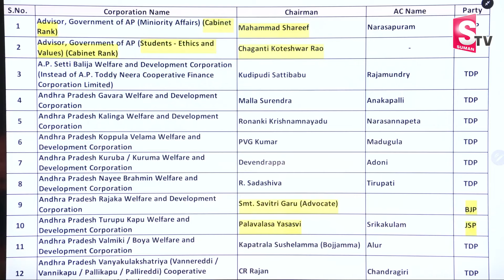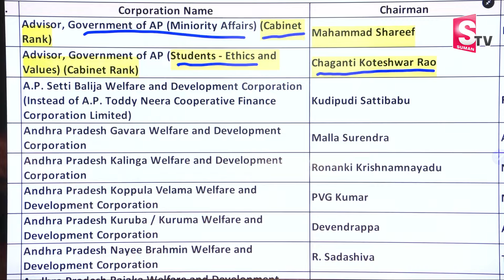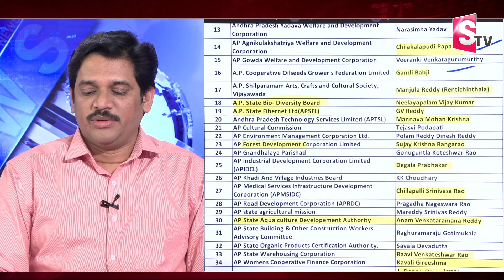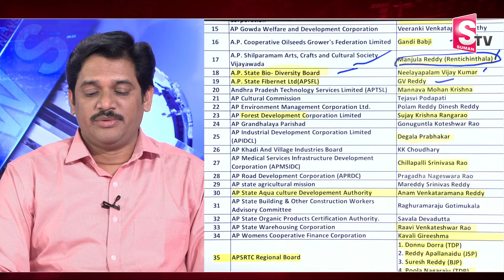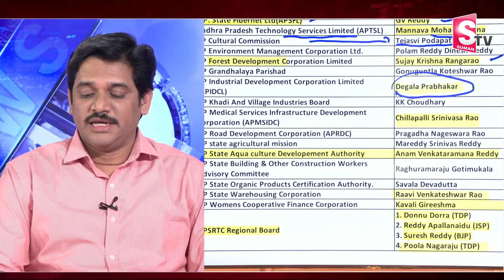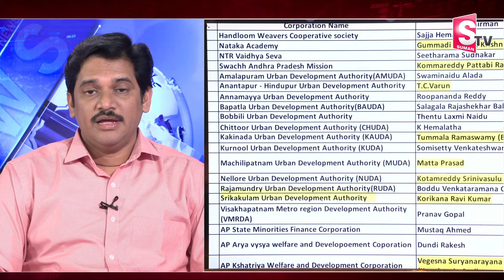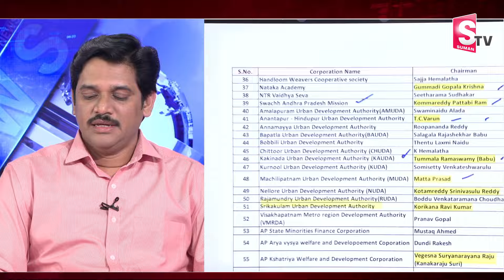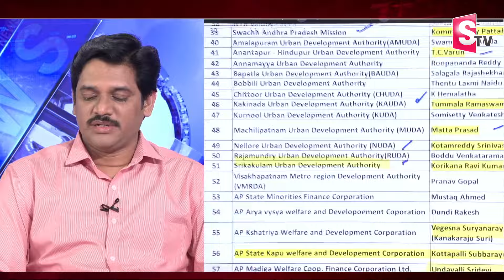చాగంటి కోటేశ్వరరావుకు కీలక పదవి, కేబినెట్ ర్యాంక్.! AP Govt Released Second List of Nominated Posts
Watch► చాగంటి కోటేశ్వరరావుకు కీలక పదవి, కేబినెట్ ర్యాంక్.! AP Govt Released Second List of Nominated Posts @SumanTV